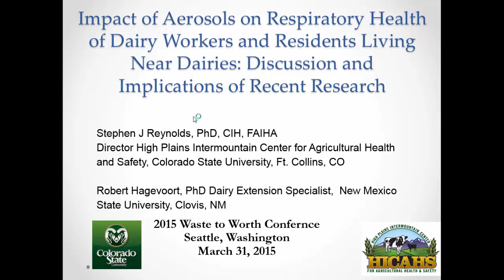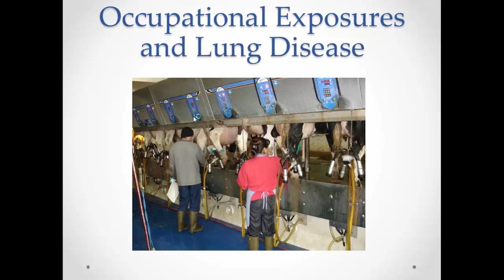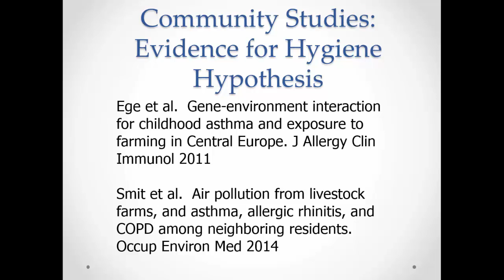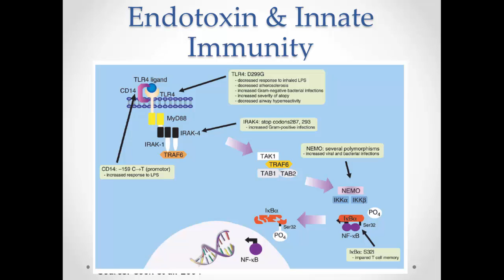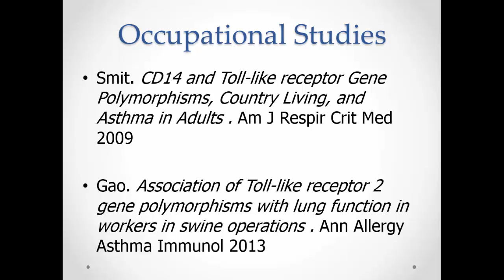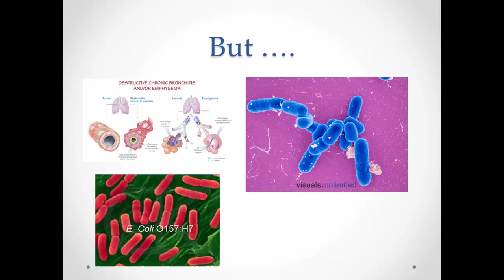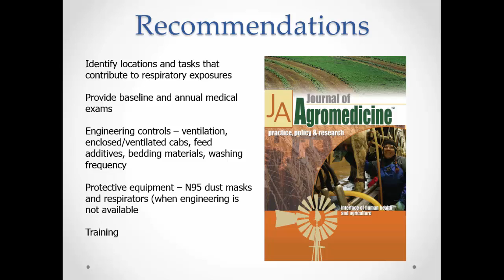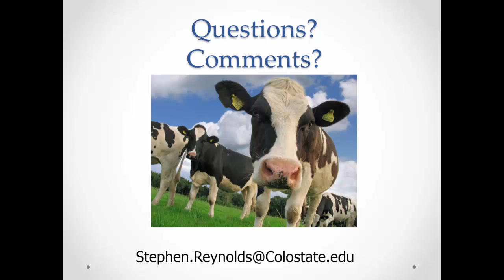Impact of Aerosols on Respiratory Health of Dairy Workers and Residents Living Near Dairies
Recent studies of large modern dairies have found that respiratory disease remains an important problem for dairy workers, contributing to lost time and high turnover.   Exposure to high levels of organic dusts generated during milking, moving cows, feeding and other tasks has been associated with increased inflammation and decreased lung function resulting in chronic obstructive pulmonary disease (COPD) and asthma-like diseases.   Much research into the cause of respiratory disease in agriculture has focused on the role of endotoxins - a chemical component of Gram-negative bacteria.  Recent research suggests that other components of these dusts such as Gram-positive bacteria and fungi are also important.  Many new workers adapt to these exposures, and new evidence suggests that individual behavior and genetic factors play a key role in explaining why some workers are more susceptible.  In addition several new studies of communities living in the vicinity of dairies and other livestock operations have shown that low level exposure to bioaerosols containing endotoxins and other microbial components at a very young age may be protective against the development of asthma later in life, possibly through priming of the immune system.   Dairy producers are faced with interpreting complex research that may appear to show conflicting results.  This presentation will review and discuss research into the impact of aerosols on respiratory health of dairy workers and residents living near dairies - the findings and implications for dairy producers.